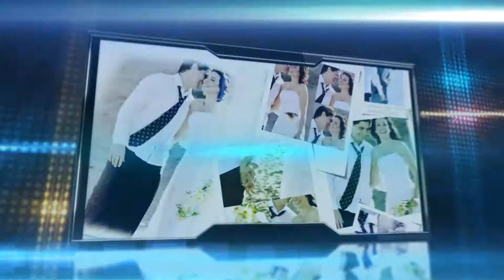Lorena+Luciano Backstage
Mira el Backstage de Lorena y Luciano que realizamos en la costa y exteriores!